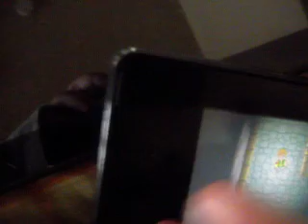legend of zelda link between worlds part 3: rats